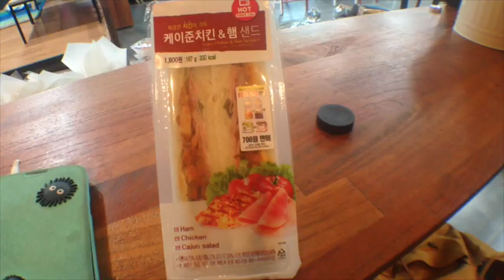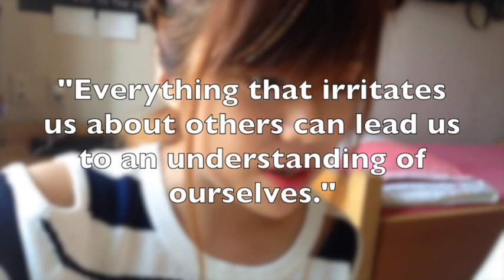CUTEST GIFT EVER!!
Hey peeps!~^^*
Hope youre all doing well! :D
My Korean Language Partner came back from the States with the cutest thing!!~ xDDD
Hope you all enjoy this vlog and see ya tomorrow! :D

xoxo,
Steph